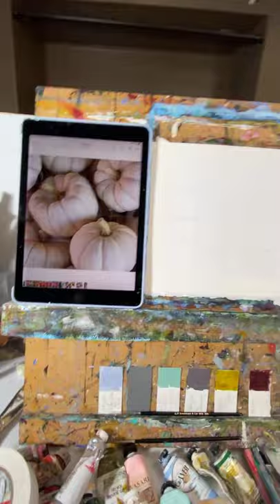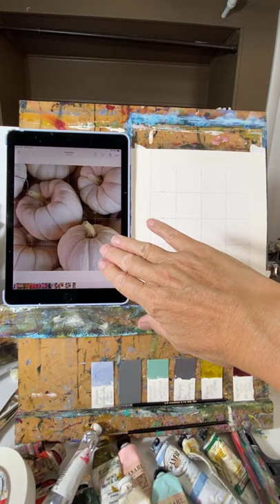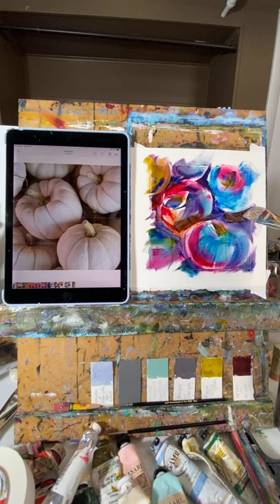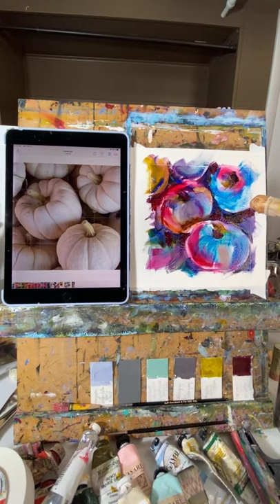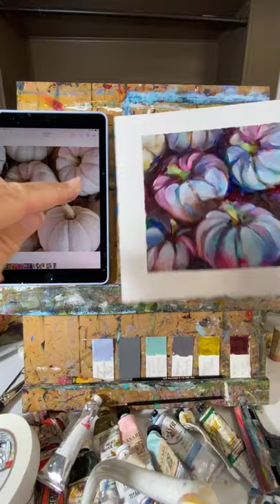Whimsical pumpkin oil painting demo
This was an extra fun one! My goal was to paint these white pumpkins and have them be anything but white, but still look like white pumpkins. So I painted a perfectly messy, overly colorful base layer. I added my accents of pigment stick and then used very intensional, limited palette of brushstrokes to create the form. It was so much fun!